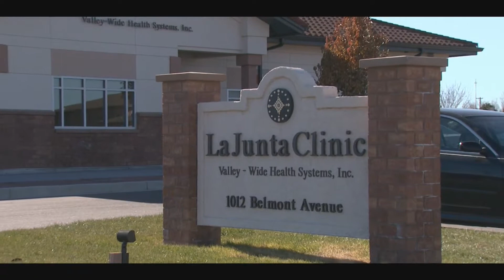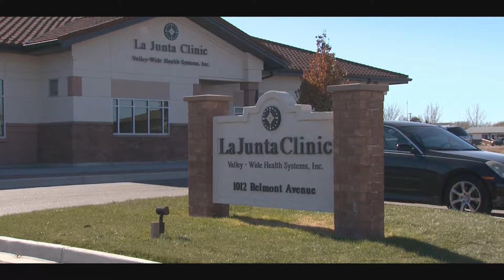A Product of the Chicano Movement - Virgilio Licona, MD (clip)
A clip of a documentary on the life and contributions of the late Dr. Virgilio Licona, speaking to his involvement in making social change a reality. Learn more about our Community Health Leadership Award in honor of Dr. Licona